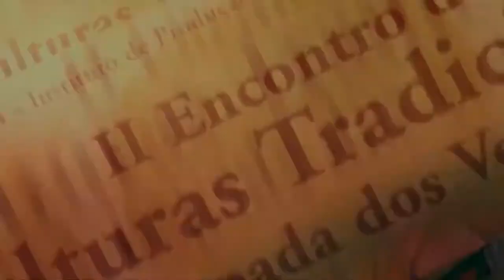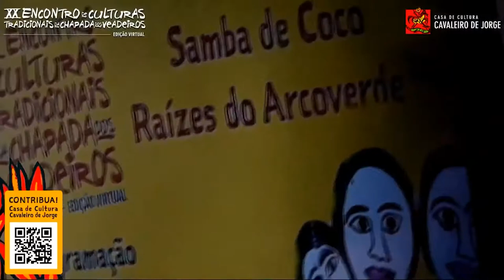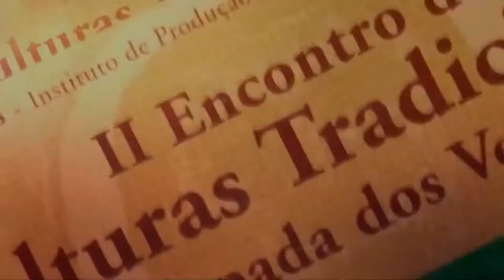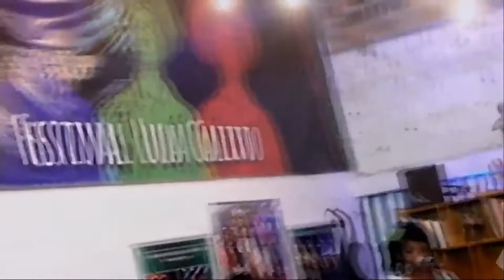LIBRAS: 14 de agosto - XX Encontro de Culturas Tradicionais